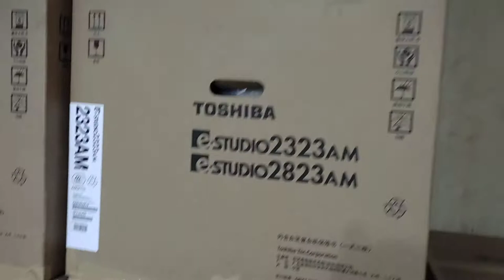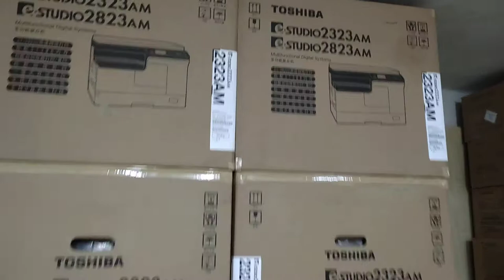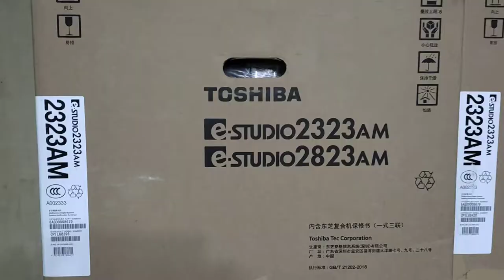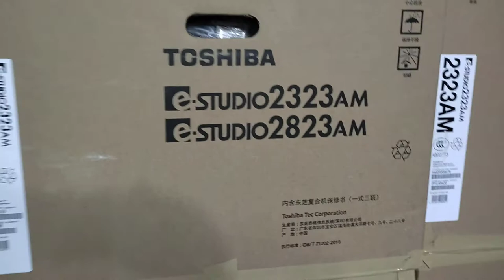2523a hernes cable laser cable scanner cable high voltage cable Toshiba photocopier 01757550875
2523a hernes cable laser cable scanner cable high voltage cable Toshiba photocopier 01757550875